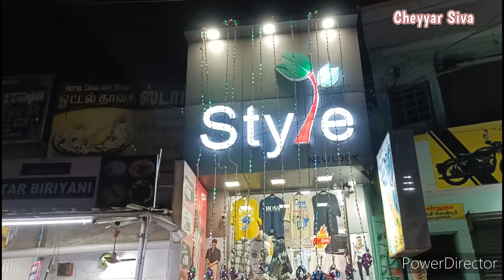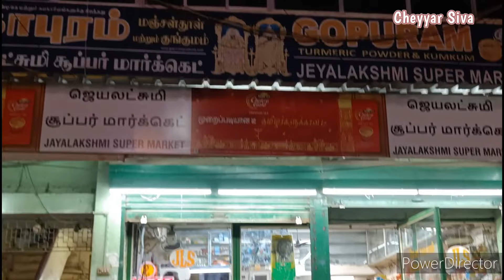தீபாவளி கொண்டாட்டம் 🎉 செய்யாறு பகுதி 2 😊 அலை மோதிய மக்கள் கூட்டம்😇